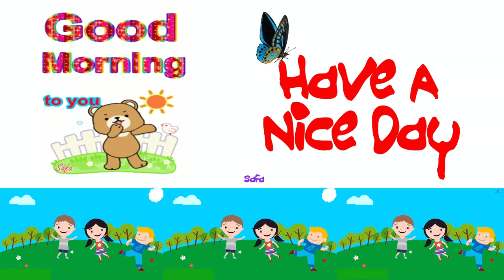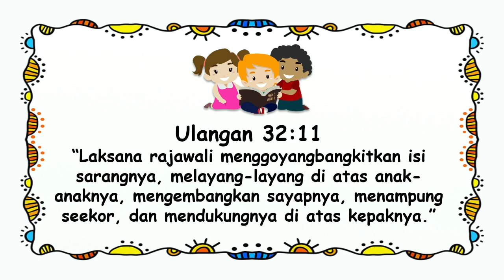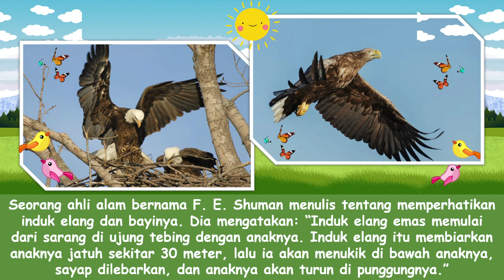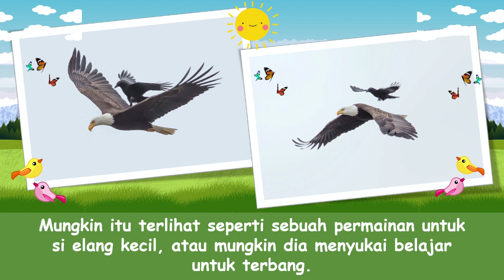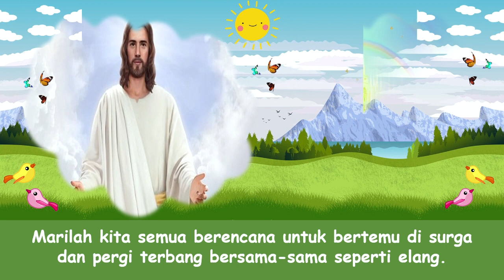"Sayap Elang" Renungan Pagi Anak-Anak | 15 April 2022